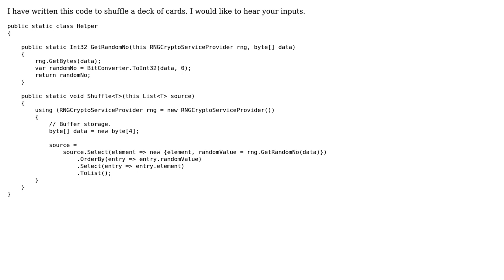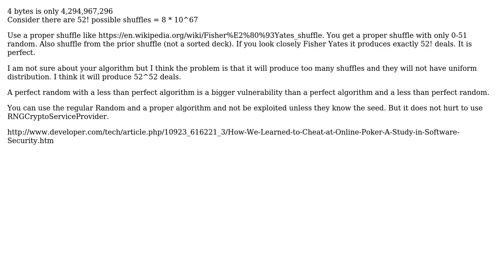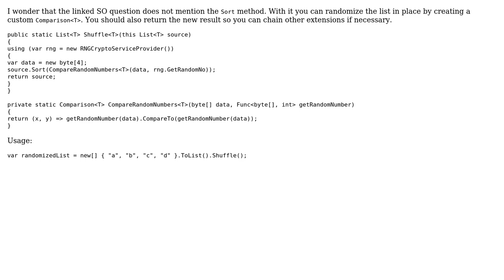Code Review: Helper method to shuffle cards list for online gaming (2 Solutions!!)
Code Review: Helper method to shuffle cards list for online gaming

With thanks & praise to God, and with thanks to the many people who have made this project possible! | Content (except music & images) licensed under CC BY-SA | Music | Images & others | With thanks to user t3chb0t user Sameer user paparazzo and the Stack Exchange Network Trademarks are property of their respective owners. You are responsible for your own actions.